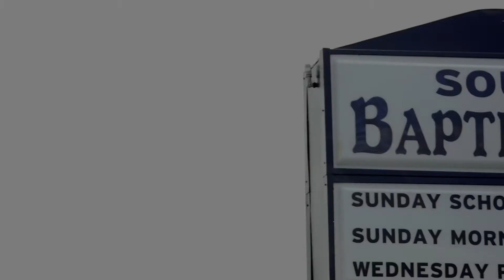Sermon: "God Justifies Sinners" (James Bell)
A sermon preached from Romans 3:21-26

--Southside Baptist Church in Gallatin, TN.